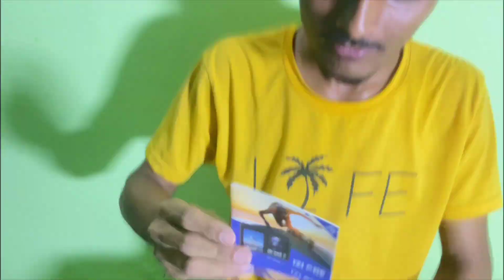My new action camera |Zubair iqbal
DANGEROUS RIVER RAFTING IN KULLU MANALI

Hello, as you already know that my name is Zubair iqbal, I am from delhi

go pro
go pro motovloging setup
go cam motovloging setup
go cam motovlogs
go cam review
go cam unboxing
digitek Go Cam
digitek go cam motovloging review
go cam motovlogs review
viral vlog

LOVE YOU SO MUCH GUY'S 💗 😗